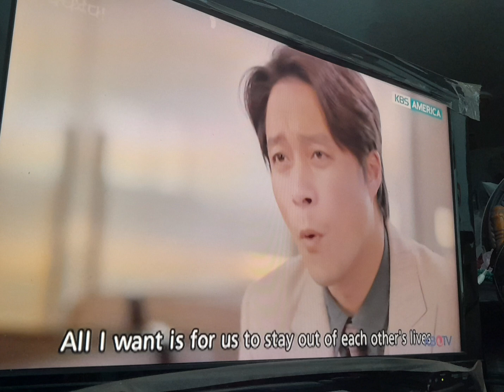June 13, 2023